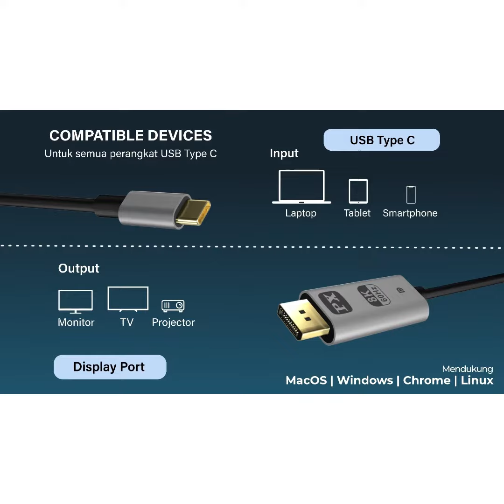Kabel USB Type C Converter to Display Port Laptop ke TV 8K PX CDP-2M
Product              : USB Type C to DP 1.4 Converter
Model Product  : PX CDP-2M

LAPTOP DISPLAY TO MONITOR/TV DP
Presentasi, meeting, training, menonton atau bermain game 2x lebih efektif dengan layar yang lebih besar.

8K UHD HIGH RESOLUTION DISPLAY & LOW LATENCY
Mendukung tampilan 8K@60Hz, memberikan detail dan kejernihan yang luar biasa.

Mendukung Teknologi chipset terbaru, transmisi lebih stabil dan lancar.

Pemasangan mudah, tidak memerlukan aplikasi apapun.

MIRRORING AND EXTEND MODE
- Mode Mirroring : Menampilkan display laptop dan monitor secara bersamaan
- Mode Extend Layar : Dapat menggunakan laptop dengan menampilkan display lain secara bersamaan

Material Alumunium Alloy, mengeluarkan efek panas yang baik, tahan lama, transmisi audio video lebih stabil, transmisi USB lancar dan stabil.

COMPATIBEL DEVICES
Kompatibel dengan perangkat ：
Input : Laptop, Tablet, Smartphone
Output : TV, Monitor, Proyektor

FITUR
1. Mendukung resolusi 8K@60Hz (7680×4320)
2. Plug and Play, pemasangan mudah
3. Tampilan video yang sinkron dan lancar
4. Menggunakan USB C 3.1
5. Mendukung tayangan Netflix

SPESIFIKASI
Merek : PX
Model : CDP-2M
Panjang : 2 Meter
Warna : Space Grey (Abu-Abu)
Konektor : USB Type C to DP 1.4MM
AWG : 30 AWG + 26 AWG
ISI KEMASAN
CDP-2M *1